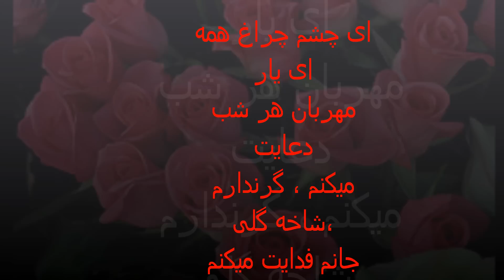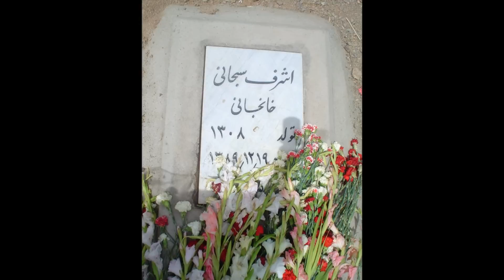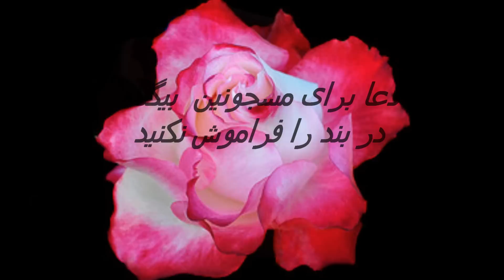Baha'i Prayerای چشم چراغ همه ،ای یار مهربان هر شب دعایت میکنم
ای چشم چراغ همه ،ای یار مهربان هر شب دعایت میکنم ، گرندارم شاخه گلی، جانم فدایت میکنم